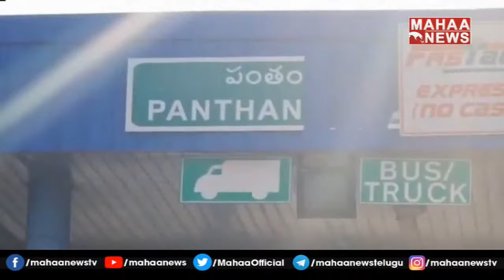నల్గొండ చౌటుప్పల్ లో వ్యభిచారం గుట్టు రట్టు: Prostitution in Nalgonda Choutuppal | Mahaa News